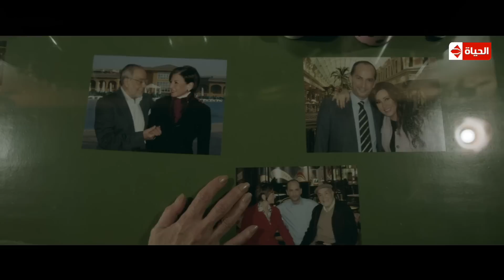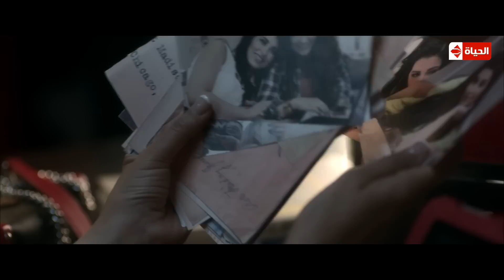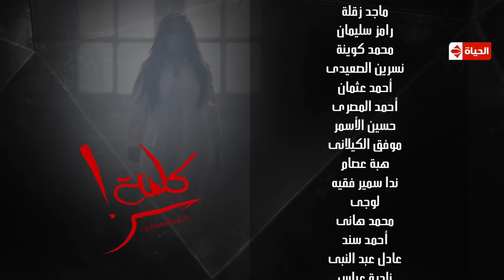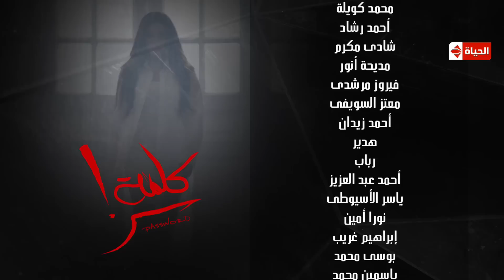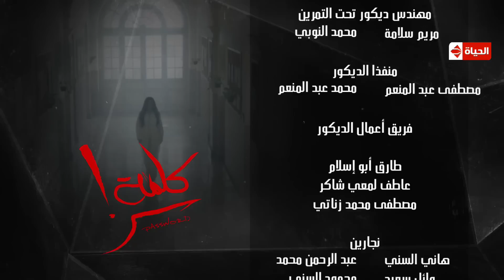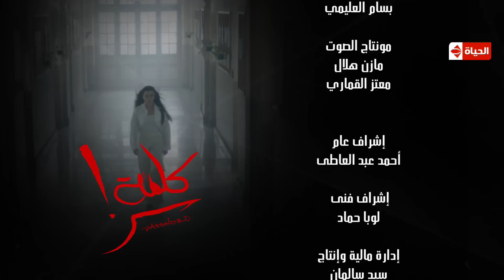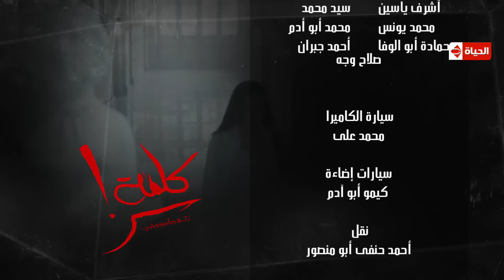حصريا مسلسل كلمة سر | الحلقة الخامسة والعشرون (25) كاملة | بطولة لطيفة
قصة مسلسل كلمة سر رمضان 2016
تدور أحداث المسلسل حول مدرسة لغة فرنسية (لطيفة)، والتي تعاني من المشكلات الدائمة مع زوجها (هشام سليم)، الذي يشك فى جميع تصرفاتها ويفسر كل تحركاتها وكلماتها تفسيرات غير منطقية بعيدة تمامًا عن الواقع، فتقرر (لطيفة) أن تطلب منه الطلاق لعدم ثقته بها، ليزيد هذا الطلب من الأمر سوءًا، ويبدأ الزوج في مطاردتها.

المسلسل بطولة : لطيفة هشام سليم - حسن يوسف - أحمد صلاح حسني - إيمي - حسن عبدالله
إخراج : سعد هنداوي

احدث مسلسلات رمضان 2016